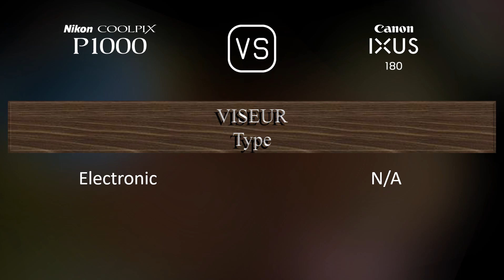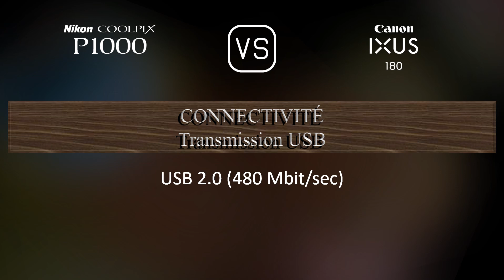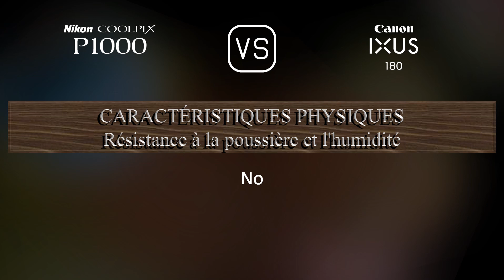Nikon COOLPIX P1000 vs. Canon IXUS 180: Une Comparaison de Caractéristiques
Cette vidéo fournit un aperçu des fonctionnalités du Nikon COOLPIX P1000 et du Canon IXUS 180 dans une comparaison de caractéristiques (comparison of specifications).

00:25 LANCEMENT
00:33 BOÎTIER
00:40 CAPTEUR D'IMAGE
01:01 IMAGE
01:16 OPTIQUE ET MISE AU POINT
01:55 ÉCRAN
02:13 VISEUR
02:27 FONCTIONNALITÉS PHOTOGRAPHIQUES
03:20 FONCTIONNALITÉS VIDÉOGRAPHIQUES
03:35 STOCKAGE
03:38 CONNECTIVITÉ
04:03 CARACTÉRISTIQUES PHYSIQUES
04:21 AUTRES CARACTÉRISTIQUES